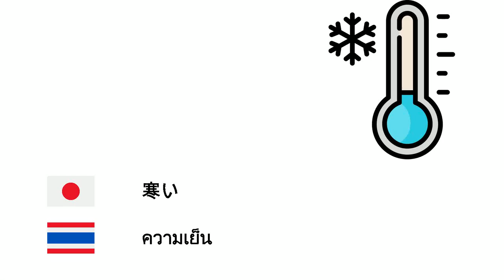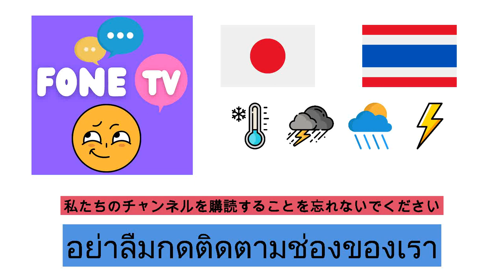天気 (タイ語) (ja-th)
Fone TV
ja-th-12
สภาพอากาศ (ภาษาไทย)
雪 - หิมะ
風 - ลม
寒い - ความเย็น
雨 - ฝน
温度 - อุณหภูมิ
虹 - รุ้งกินน้ำ
晴れ - แดดจัด
曇り - เมฆมาก
雷 - ฟ้าร้อง
雷 - ฟ้าแลบ
ハリケーン - พายุเฮอร์ริเคน
嵐 - พายุ
雹 - ลูกเห็บ
竜巻 - ทอร์นาโด